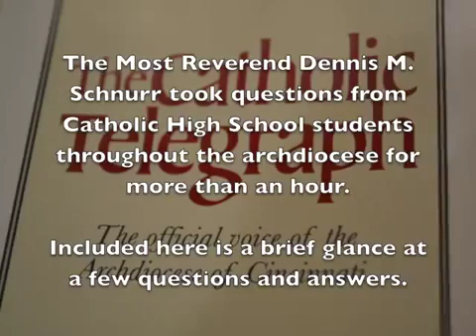Archbishop Schnurr visits Badin HS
Per his Catholic Schools Week tradition, Archbishop of Cincinnati Dennis M. Schnurr took questions by students from several area high schools via teleconference on Monday, Jan. 27, 2014.